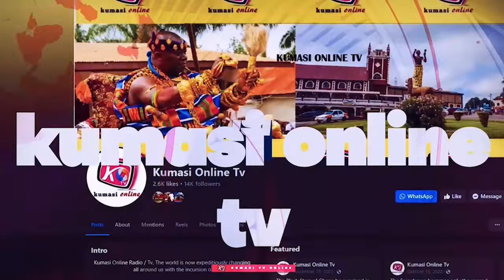LEAKED AUDIO OUT: Vice President Bawumia's SHOCKING Message..?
In this compelling video, we delve into Vice President Bawumia's surprising message to Ghanaians just ahead of the upcoming elections.
As the political landscape heats up, Bawumia addresses key issues affecting the nation and shares his vision for Ghana's future.
What are the implications of his statements for the election? How might this resonate with voters?
Join us as we analyze his remarks and explore what they mean for the people of Ghana.
Don't miss out on this crucial discussion that could shape the nation's political climate!